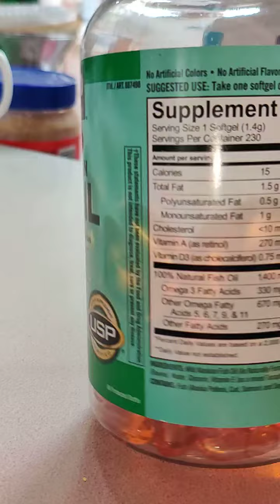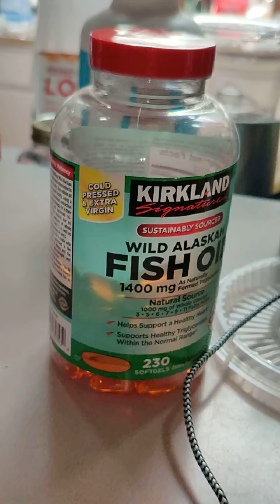Spinning the vitamins in super slow motion